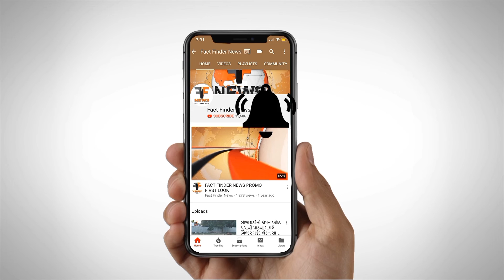431 કરોડની ફિક્સ ડિપોઝીટની રકમ પાકતી મુદત પહેલાં જ ઉપાડ લેતાં પાલિકાને રૂ.5 કરોડનું નુકશાન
431 કરોડની ફિક્સ ડિપોઝીટની રકમ પાકતી મુદત પહેલાં જ ઉપાડ લેતાં પાલિકાને રૂ.5 કરોડનું નુકશાન